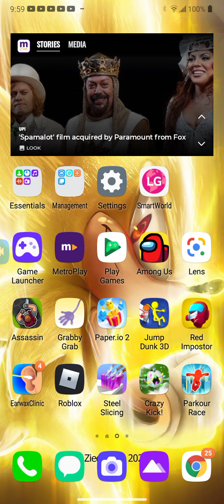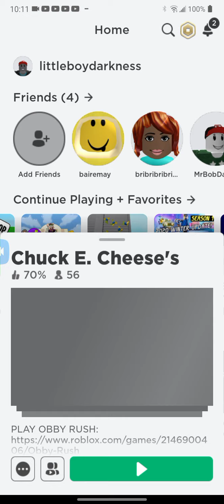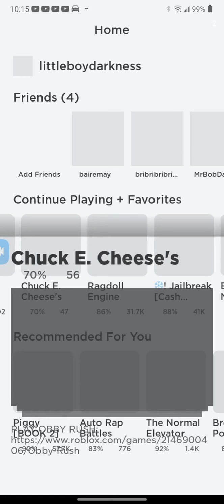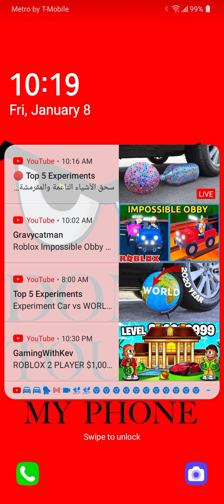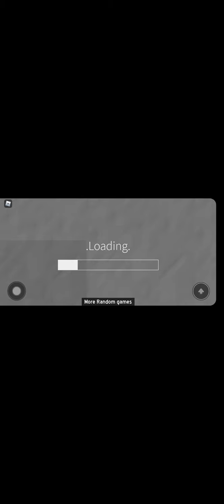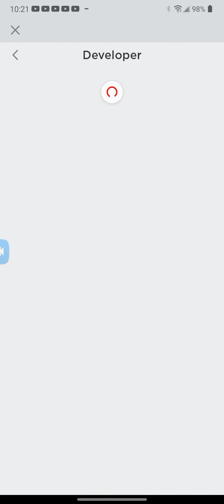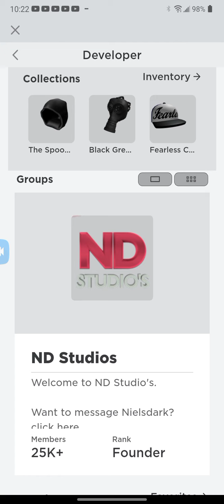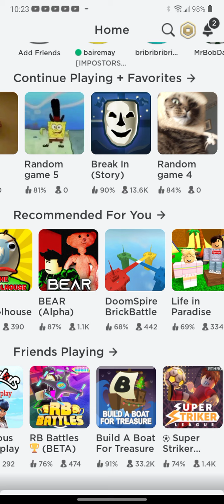the most funny Roblox video ever